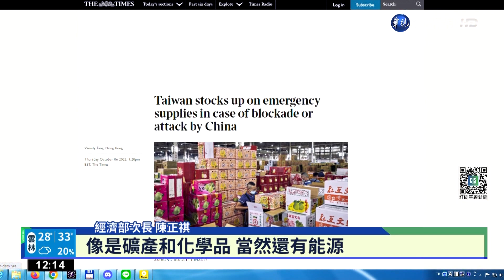台灣為潛在衝突做好準備 關鍵物資儲備足｜華視新聞 20221007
台海局勢緊張，全球持續聚焦，英國「泰晤士報」6日的報導，訪問我國經濟部次長陳正祺，談到中國自2016年，總統蔡英文上任之後，文攻武嚇力道便與日俱增，陳正祺表示，我國已經為潛在衝突做好準備，包括糧食、礦產還有能源等關鍵物資，都有充足的儲備，而且每個月都會進行盤點。